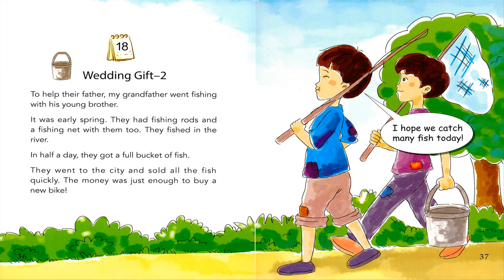One Story a day - Book 4 - Story 18: Wedding Gift 2